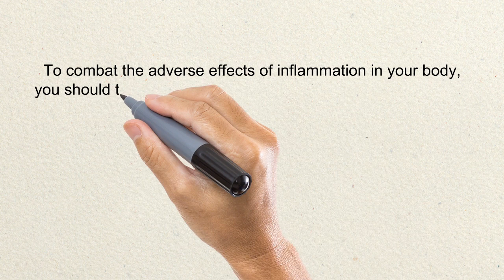Exercises For Vertigo - Suggestions For Relieving Vertigo